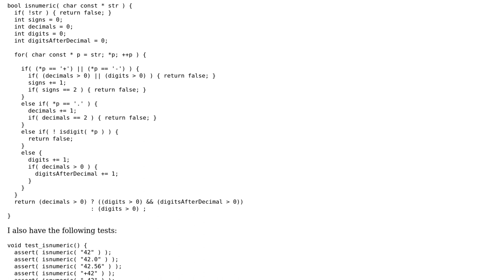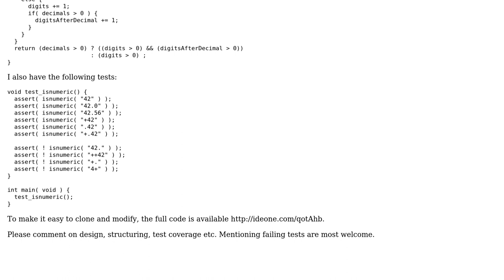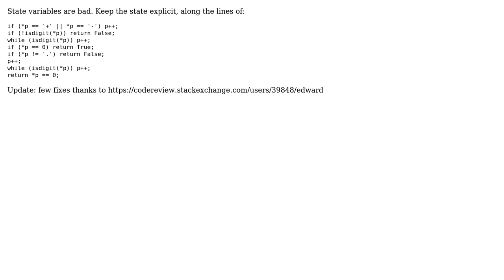Test if string is numeric (2 Solutions!!)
Test if string is numeric

With thanks & praise to God, and with thanks to the many people who have made this project possible! | Content (except music & images) licensed under CC BY-SA | Music | Images & others | With thanks to user vnp user chux - Reinstate Monica user Arun user 200_success and the Stack Exchange Network Trademarks are property of their respective owners. You are responsible for your own actions.